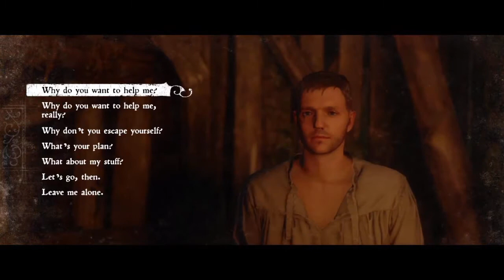Let's Play Kingdom Come Deliverance (Episode 44 - The Die is Cast)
Let's Play Kingdom Come Deliverance! We enter the final section of this Kingdom Come let's play here on LPWB. In it, Henry infiltrates the Vranik enemy camp to scout out the size of the enemy force. Things don't go according to plan as Henry gets captured, tortured, and learns a shocking true about his real father. Afterwards, it's The Great Escape as Henry pulls off one of the most epic prison escapes in history. Tony and Fluff are trading off on this Kingdom Come Deliverance longplay series. Note that most of these recordings are taken from our live streams (schedule tune in and join us!